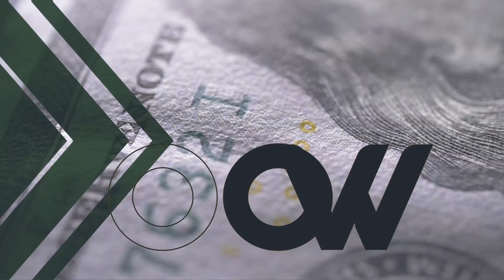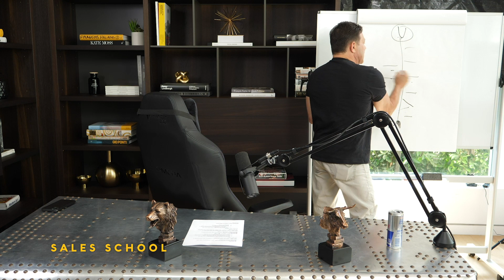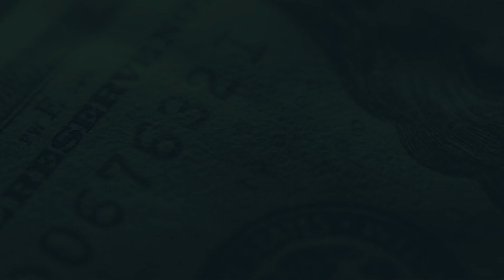Create a Vision for Your Future | Free Sales Training Program | Sales School with Jordan Belfort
Welcome to Sales School! In this lesson, JB dives into creating a vision for your future.